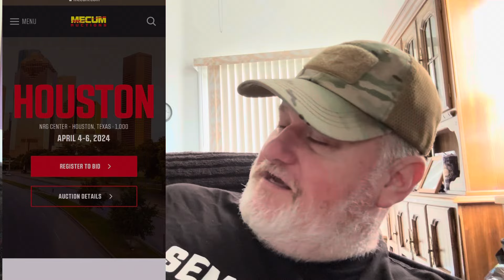Soldiers Demon 170 Finally Up For Auction At Mecum In Houston! We Are Bidding! Who’s The Charity?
In todays video we show the soldiers demon 170 from Mac Haik, and the auction listing at Mecum for Houston. We talk about what charities are getting the funds from the sale and what happens next.
We talk about bidding on this demon 170 as well.

Today’s video is made possible by Morgan and Morgan attorneys at law.